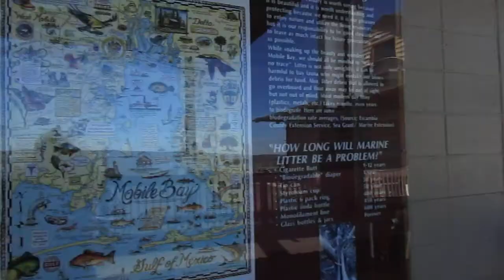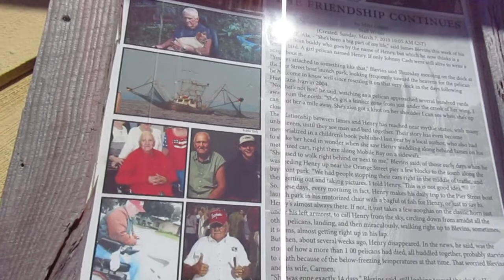Fairhope Pier 1-11-22